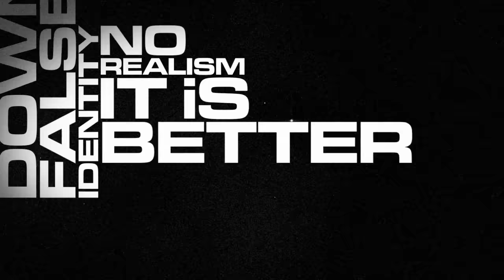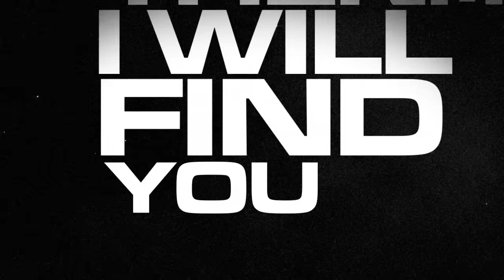Anthony Rother - Faraway (Official)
„Faraway“ is a track by Anthony Rother released in the year 2013 on the label "DATAPUNK“

…we are punks…

ANTHONY ROTHER
"FARAWAY"

FUCKED UP LIFE IN MATERIALISM
WENT STAIRS UP AND MUST COME DOWN
FALSE IDENTITY -- NO REALISM
IT IS BETTER YOU WEAR THE CROWN

SPITTING IMAGES IN COMPETITION
GHOST MEETS GHOST IN HOLLOW STATE
CELEBRATING - USEFUL DISTANCE
HIGH SOCIETY IS FAKING GREAT

IT'S SO FAR AWAY FROM ME

SO IF YOU TOUCH ME THEN I WILL FIND YOU
WHERE YOU'RE STANDING THERE IS THE LIGHT
PLEASE COME OVER -- COME OVER HERE
LET'S GET RUBBISH -- TO THE FIGHT

AND IF THESE SUCKERS PRETEND TO BE INNOCENT
HOLY SHIT - HERE'S WHAT WE DO
HOLY SHIT -- WE'RE CRACKING THE CREW
HOLY SHIT -- WE'RE MAKING IT NEW